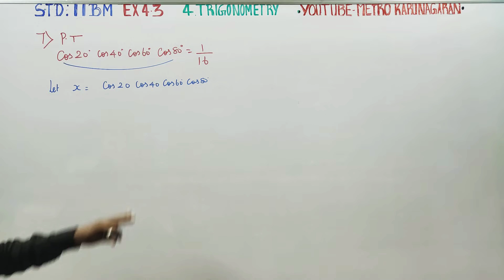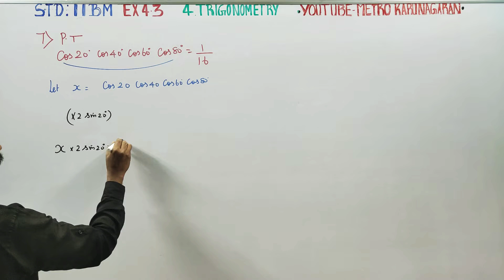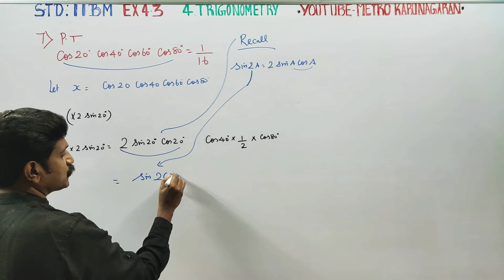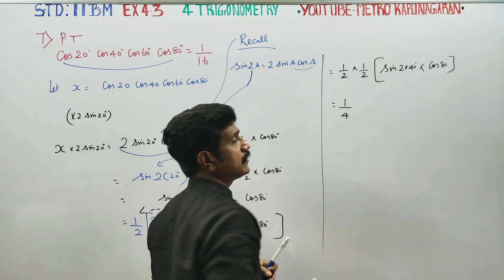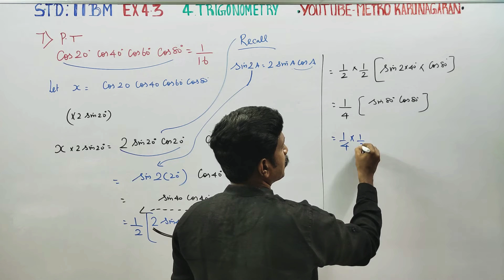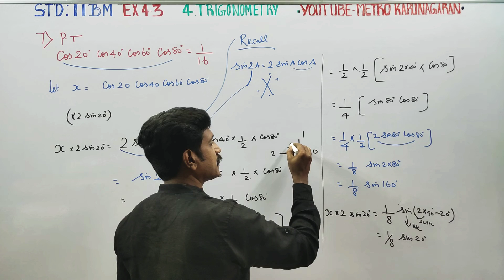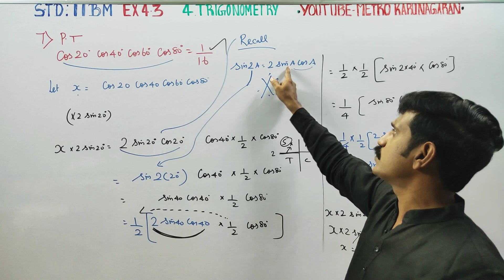11th Std BM Ex.4.3(7) Prove that cos20cos40cos60cos80=1/16